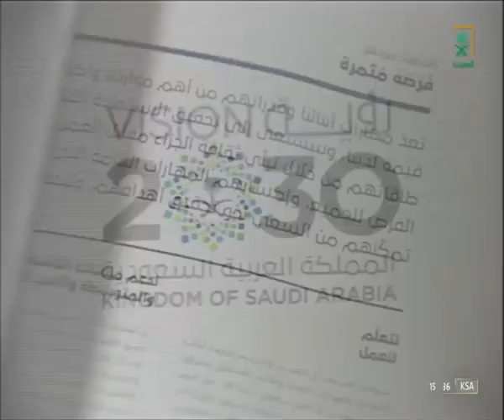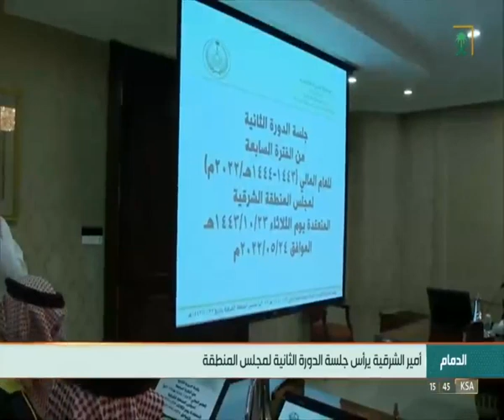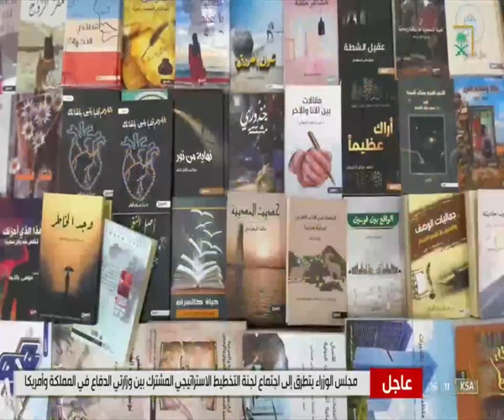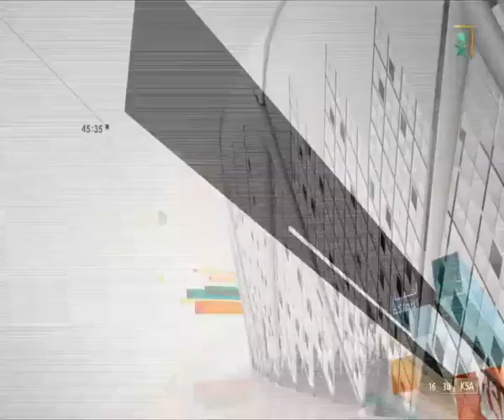نشرة الأخبار الظهيرة - الثلاثاء 1443/10/23هـ